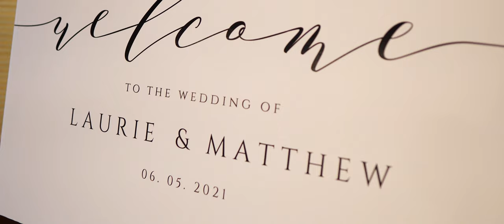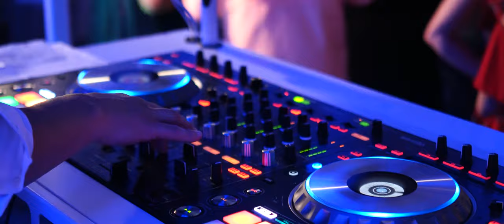Nemacolin Woodlands Resort Wedding :: PA Videographer :: NST Pictures :: Laurie & Matthew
NST Pictures Pennsylvania Wedding Cinematographer
Trailer Film
Premium Collection + 4k Ultra HD + Audio Engineer + 1 additional Song + 25 Minutes Feature Film